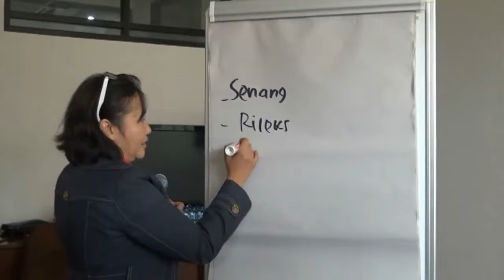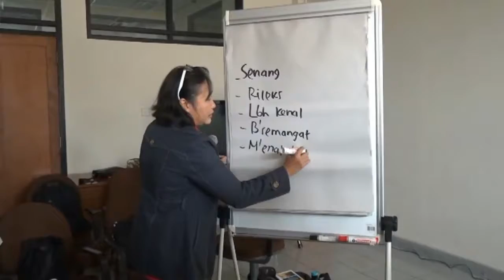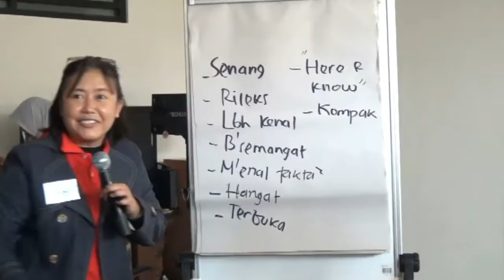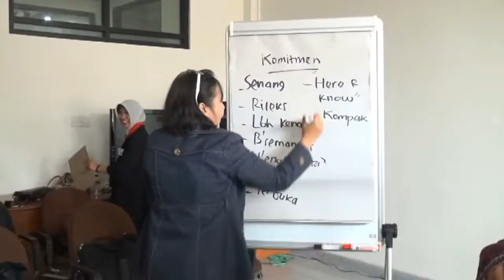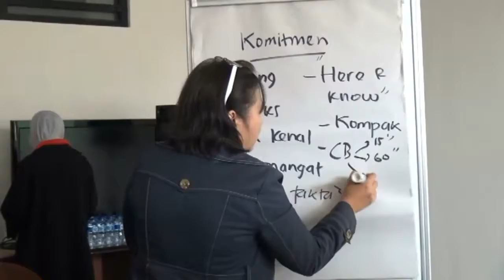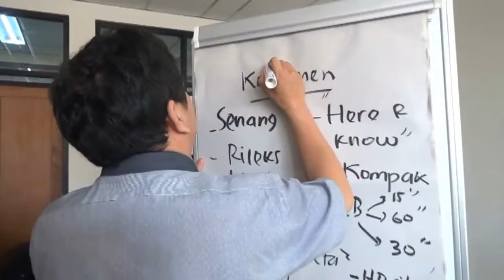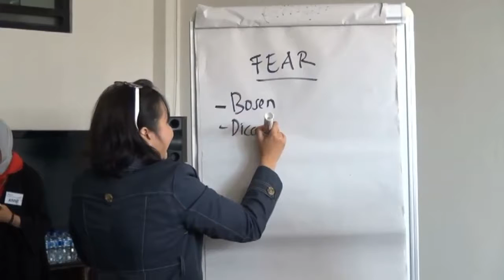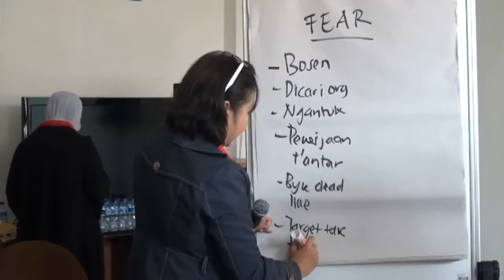(8/34) Telkom University - TOT Motivating Others Batch 2 Hari Pertama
Merupakan TOT batch kedua dengan materi Mengembangkan Keterampilan Dosen dalam Meningkatkan Motivasi Belajar Mahasiswa. Pelatihan ini diperuntukkan bagi Dosen Fakultas Teknik Elektro Telkom University.

Selasa & Rabu, 18-19 Oktober 2016 bertempat di Ruang Rapat Gedung Panambulai lantai 3